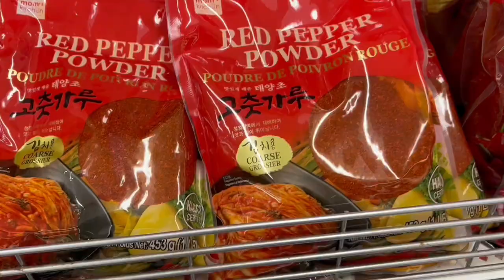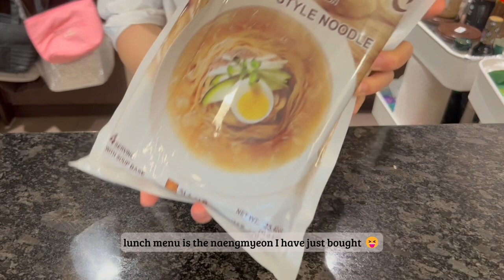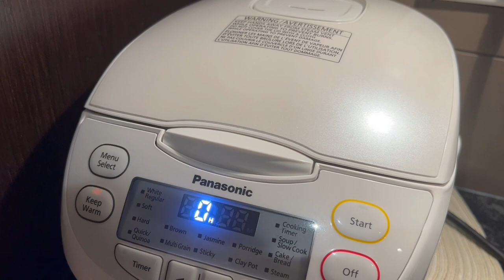[Vlog] What I eat in a week (korean summer food + realistic)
Hii! I’m glad that more people enjoy this series of vlog about "what I eat in a week". So here I am with another week of eating korean food! As it is summer right now, everything I made is very refreshing and suitable for the sweltering weather.  My korean summer recipes are: cold naengmyeon, muk and ssamjang ssamgyupsal.